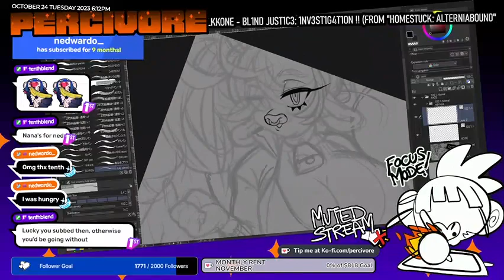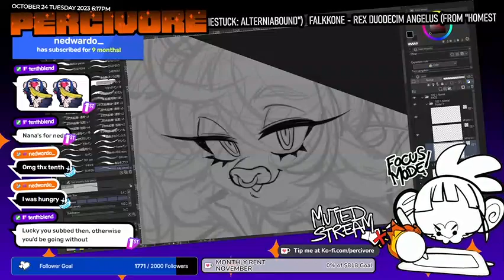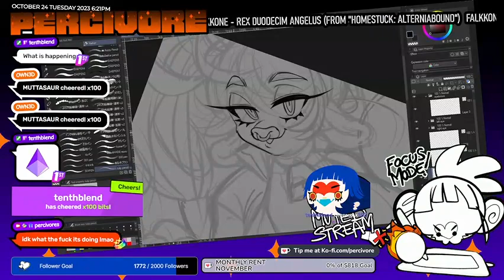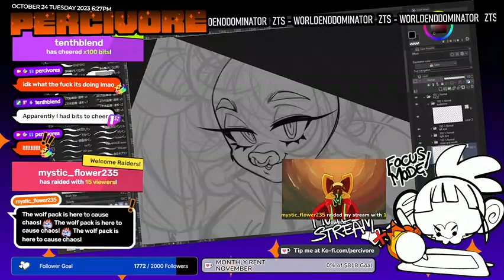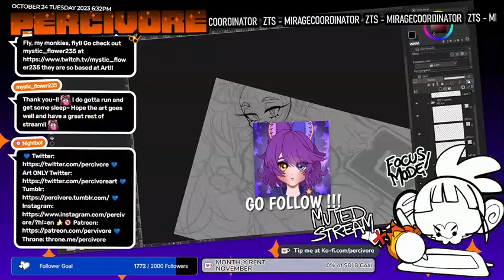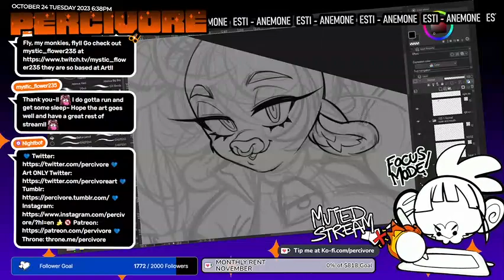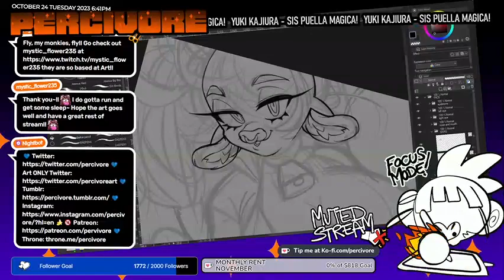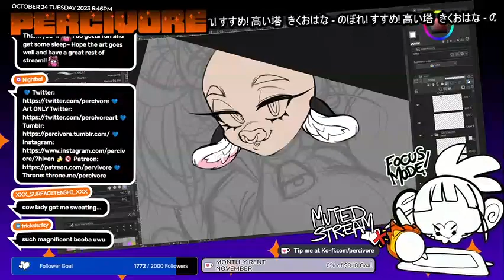Mongal Garai, I'm drawing a handsome roo - PART 40